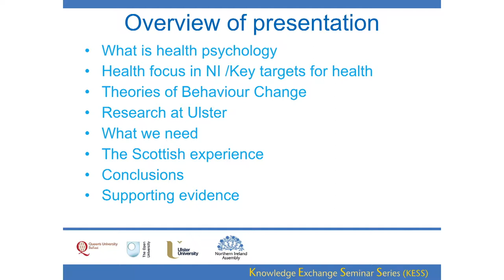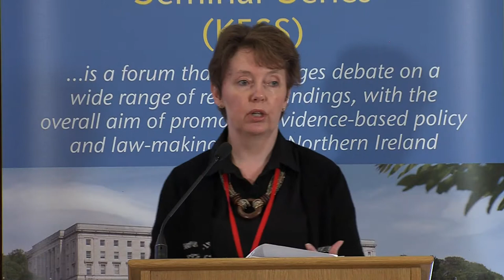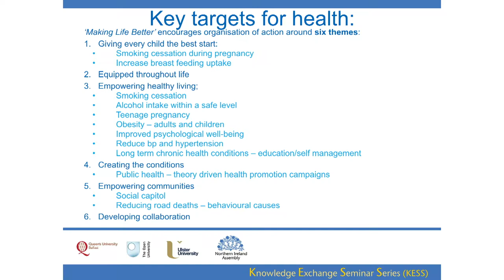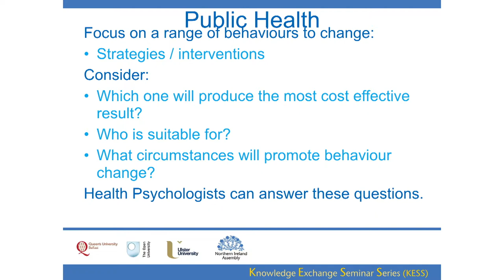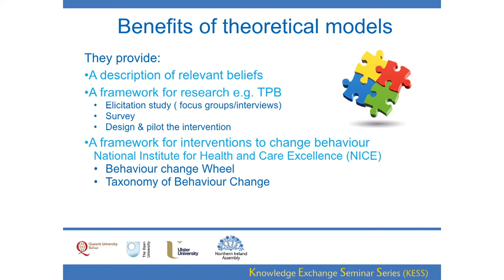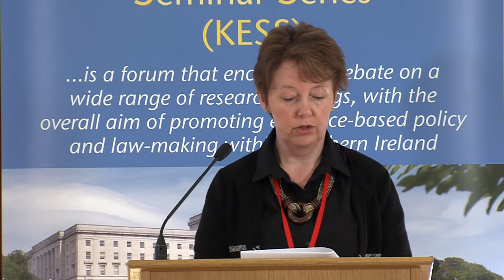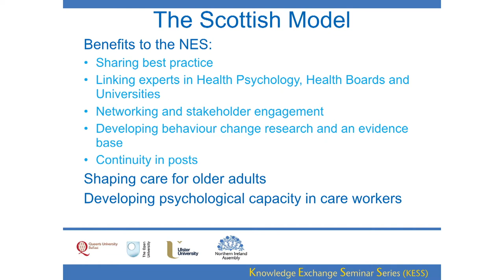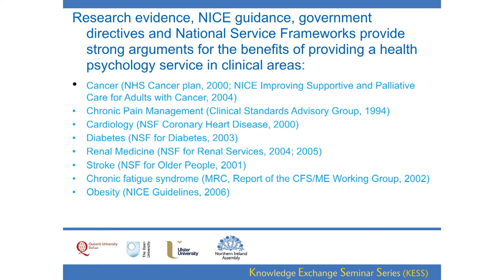14 February 2018 - Health psychology: Behaviour change for health and well-being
Health psychology: Behaviour change for health and well-being in adults and children in Northern Ireland